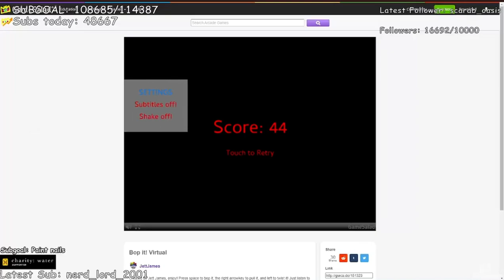Ranboo rage quits at bop it